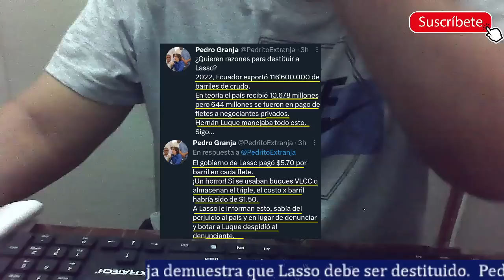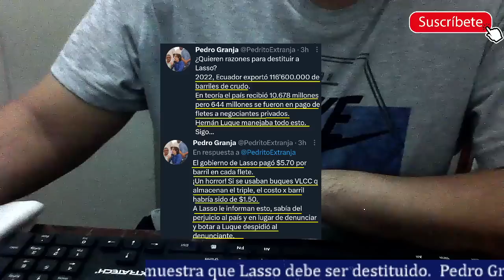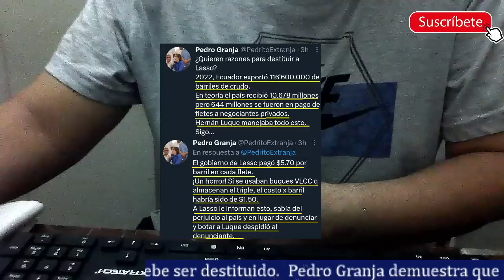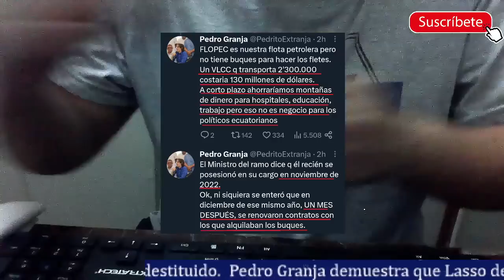Pedro Granja demuestra que Lasso debe ser destituido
Pedro Granja demuestra que Lasso sí tiene culpa en el caso Flopec donde el estado perdió millones de dólares. Por ende la Asamblea debe destituirlo porque se le advirtió que el contrato no es bueno y así lo renovó.

Foto miniatura de Granja y editado por mi.